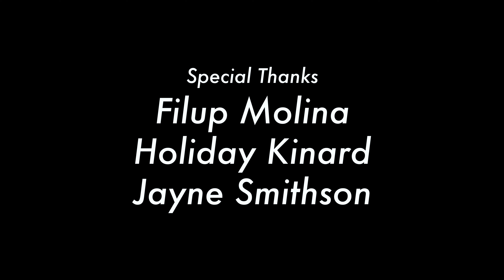Message from the Future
She traveled a long way to deliver a Message From The Future: Some Things Never Change.

Directed by: Sean Keller @seankellerfilm

Produced by: GinBlo Productions and Accidental Jacket Entertainment @accidentaljacket

Written and edited by: Laura Hartley @itslaurahartley

Sound Designer/Music Composer: Huck Walton @huckwalton

Director of Photography: Anghel Paras @anghel.paras

Gaffer: Chad Wopschall @chadwopschall

Special Thanks: Holiday Kinard, Filup Molina, Jayne Smithson

Laura is ginger. Jamie is blonde. They have boobs. They're also best friends who created GinBlo Productions to make you laugh about the strange things in life. Follow them on instagram @itslaurahartley @jamiejanek

xoxo,
Jamie and Laura